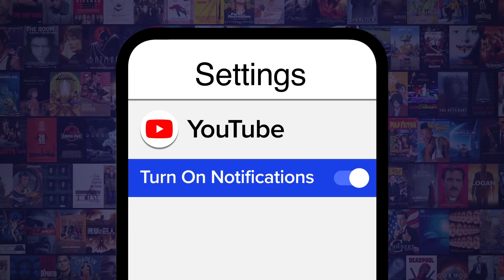The Most Epic Moment from Every Star Wars Movie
15 minutes could save you 15% or more on car insurance

These epic movie moments are out of this world! Literally. For this list, we’ll be going over the most standout, awesome scenes from each live-action film in the franchise. Our countdown includes Blowing Up the Death Star, Rey & Kylo Ren’s Final Duel, Duel of the Fates, and more! If there’s an amazing “Star Wars” moment that you think deserves a shout out, let us know by going to the comments at lightspeed.